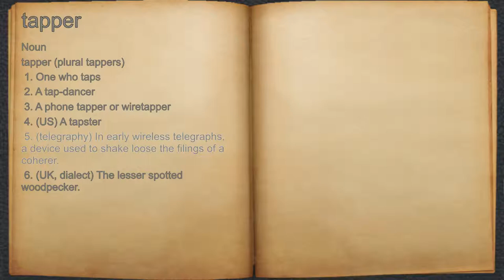What does tapper mean?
A spoken definition of tapper.

Intro Sound:
Typewriter - Tamskp